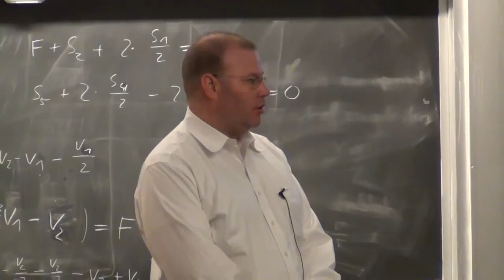2h28m16s29f Kirk Sorensen - Disbelief We Could Maintain Molten Salt Reactors - TR2016a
One of the things that I've learned from talking to some of the old-timers, people didn't disbelieve that we could build the machine, they didn't believe that we could maintain it. -Kirk Sorensen